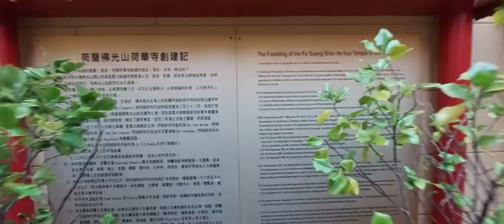SwingDanceOpa in Amsterdam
Decided to go to Amsterdam for a stroll and a dance!